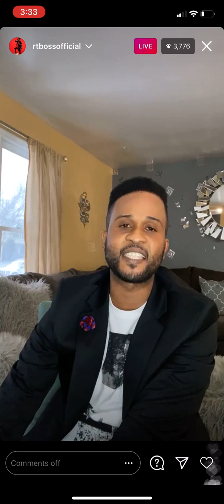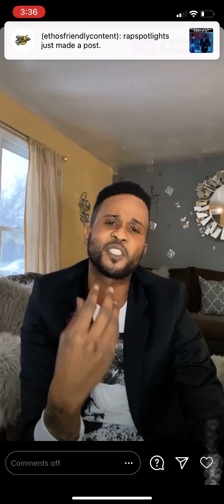Rt boss responds to spice recent live on Instagram